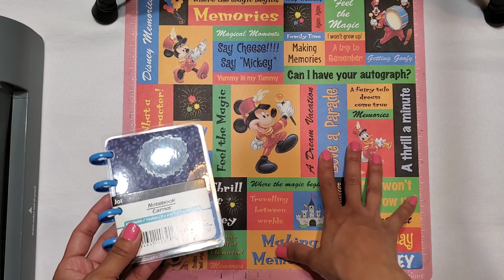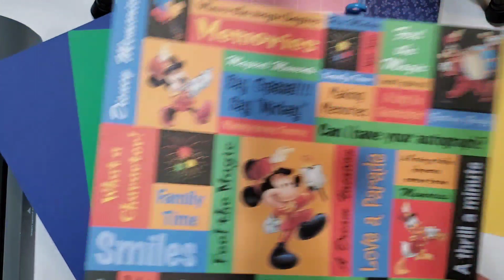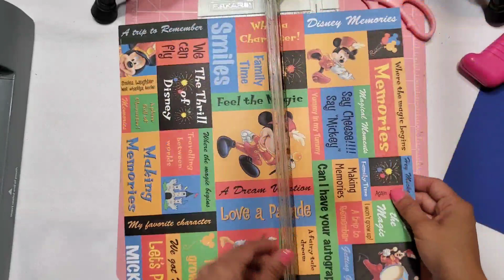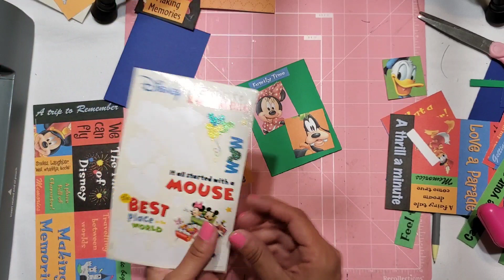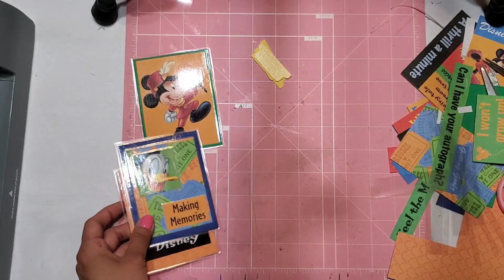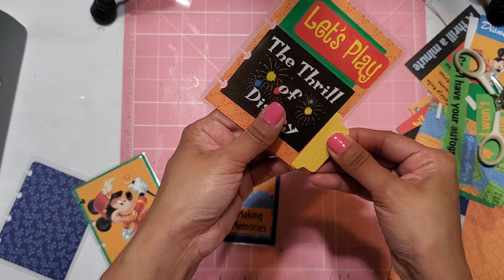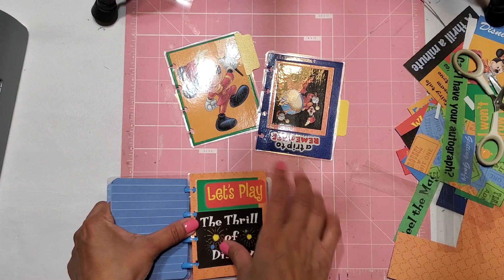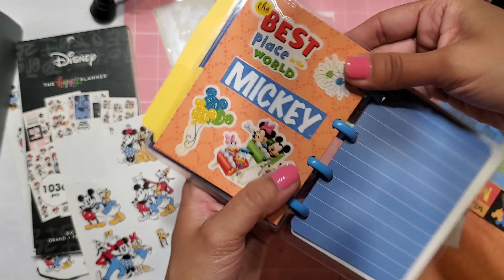Craft with me Mickey Mouse mini micro notebook | DIY dividers and tabs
Hi everyone!

Thanks for stopping by I hope you enjoyed today's video!

Happy planning & Happy crafting,

Love, Eli💕

This is an ADULT PLANNING AND CRAFTING channel!!!